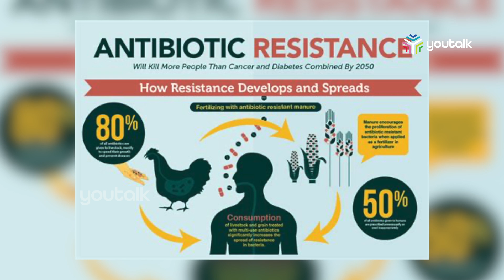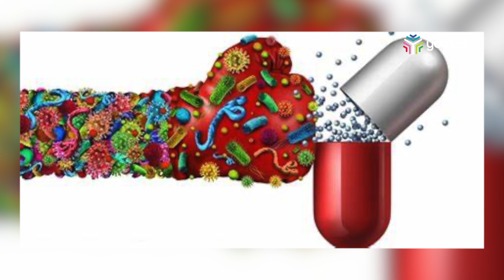കേരളം ആന്റി ബയോഗ്രാം പുറത്തിറക്കുന്ന രാജ്യത്തെ ആദ്യസംസ്ഥാനം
കേരളത്തിലെ ആന്റി മൈക്രോബിയൽ റെസിസ്റ്റൻസ് (എഎംആർ) തോത് വിലയിരുത്താനും അതിനനുസരിച്ച് ആന്റി മൈക്രോബ്രിയൽ റെസിസ്റ്റൻസ് തടയാനുമുള്ള പ്രവർത്തനങ്ങൾ ക്രോഡീകരിക്കാനുമായി ഇന്ത്യയിലാദ്യമായി ആന്റി ബയോഗ്രാം (എഎംആർ സർവെയലൻസ് റിപ്പോർട്ട്) പുറത്തിറക്കുന്ന സംസ്ഥാനമായി കേരളം മാറി. സംസ്ഥാനത്തിന്റെ ആന്റി ബയോഗ്രാം റിപ്പോർട്ട് പുറത്തിറങ്ങി.  പ്രവർത്തനങ്ങൾ ശക്തിപ്പെടുത്താൻ എല്ലാ ജില്ലകളിലും ജില്ലാതല ആന്റി മൈക്രോബിയൽ റെസിസ്റ്റൻസ് കമ്മിറ്റികൾ രൂപീകരിച്ചു.  സംസ്ഥാനത്തെ 2023ഓടെ കേരളത്തെ സമ്പൂർണ ആന്റിബയോട്ടിക് സാക്ഷരതയുള്ള സംസ്ഥാനമാക്കി മാറ്റുകയാണ് ലക്‌ഷ്യം |youtalk|